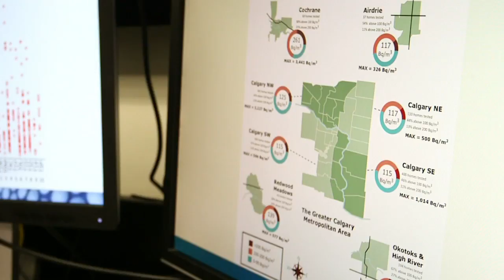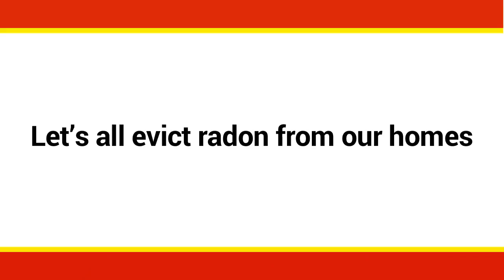Evict Radon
Radon gas is the leading cause of lung cancer in non smokers, and the second leading cause in smokers. Because Radon is an odourless and colourless gas, many Albertans are not aware that it is accumulating in their homes. Once the gas enters your lungs, it causes DNA mutations that lead to cancer. 1 in 8 Albertan homes tested over 200 Bq/m3, currently Canada’s maximum acceptable radon-included cancer risk limit.

Having your home tested is the only way to determine the risk to you and your loved ones from radon gas. To purchase your radon test kit, and contribute to radon research at the same time,